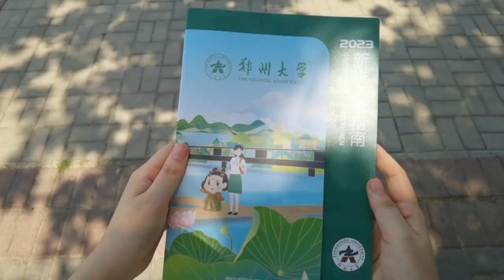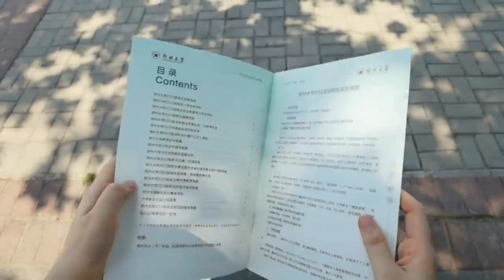期待与你相“豫”，郑州大学2023高考录取通知书